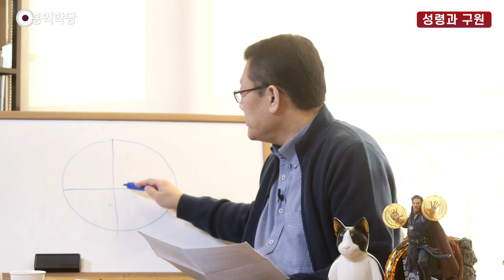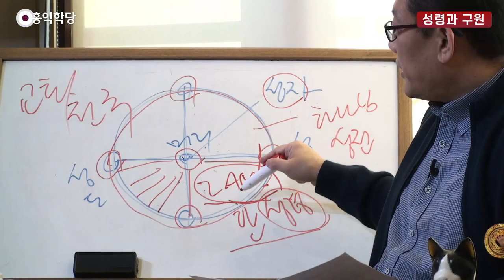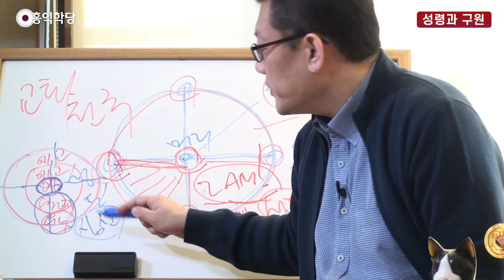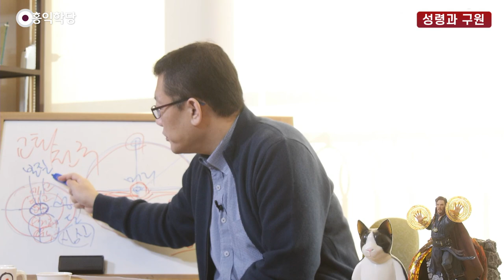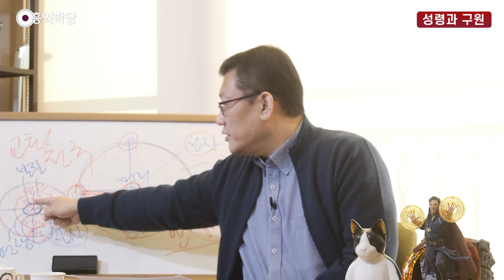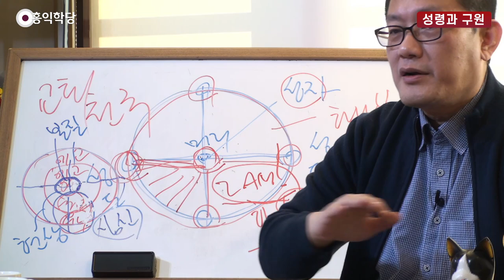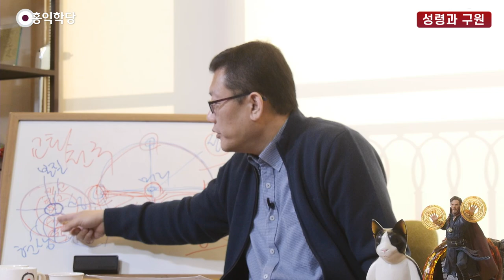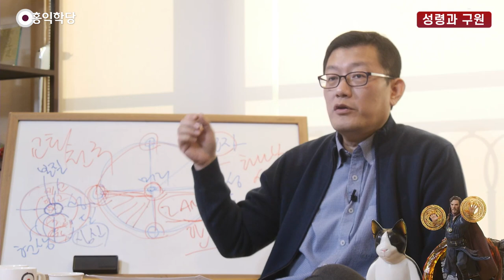[홍익학당] 윤홍식의 성령과 구원 강의 38강 : 하나님 왕국, 성령의 진리가 구현된 영혼육의 세계